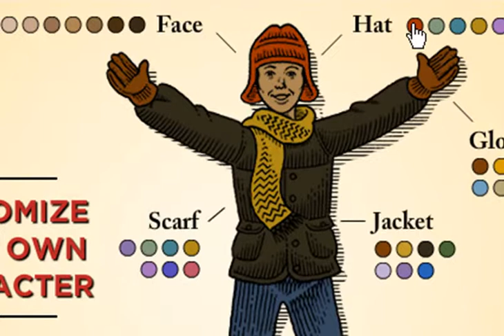Ritz - Snowball Showdown Advergame (Kraft)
Game we created for Ritz promotion.